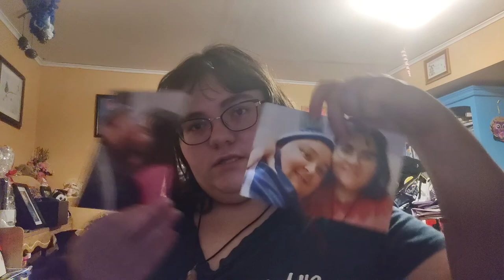DWTS 31 DREAM CAST // Brianna Blake